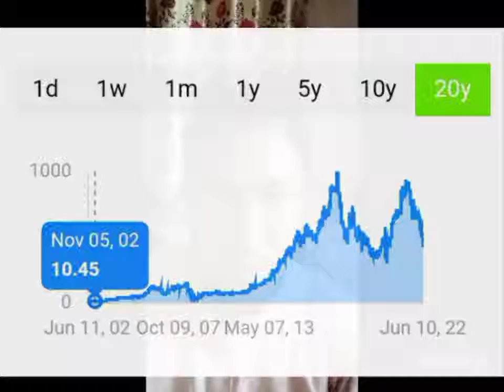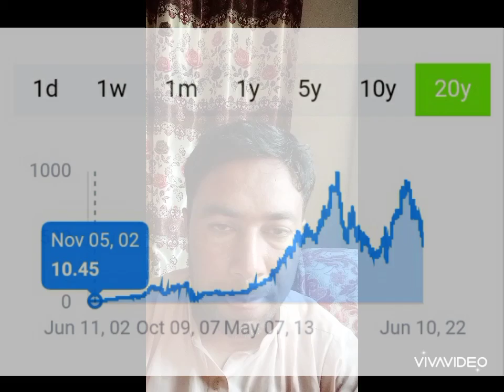Lucky Cement ⬛ IPO to 2022 Amazing Analysis 🌻🏵️